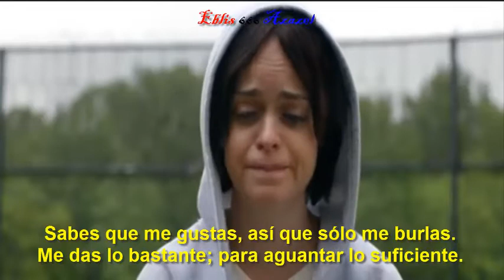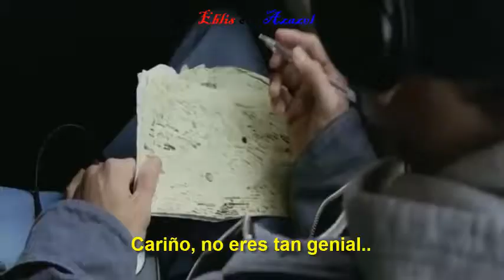Boomkat & Taryn Manning — Wasting my time (subtitulada).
@Universal Pictures (ZEFR)
@Shady Records

Álbum: 8 miles. (8 millas-Calle de las ilusiones).
Año de lanzamiento: 29 de octubre de 2002.